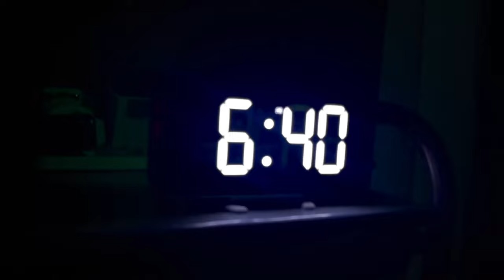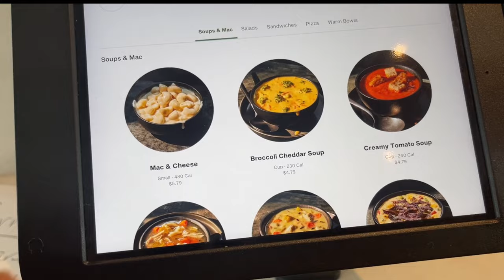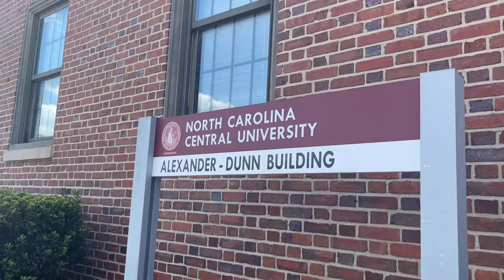FIRST WEEK OF COLLEGE: NCCU EDITION | eagle mania, fried chicken wednesday, 10:40 break + more!